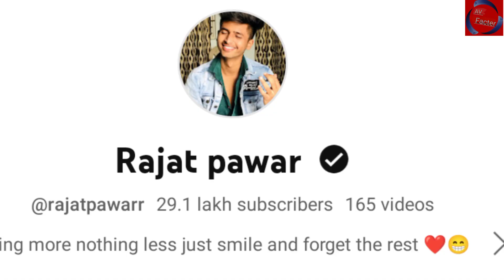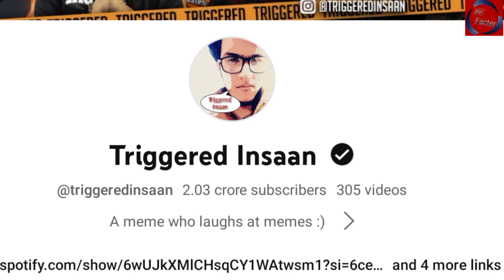Indian roasting YouTubers cars collections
इंडिया के roasting YouTubers के cars

50 youtubers cars
50 Famous Indian Youtubers Cars
gamers cars
vloggers cars
experiment youtubers cars
tech youtubers cars
indian youtubers cars
bhuwan bam car
flying beast car
technical guruji car
harsh beniwal car
tech burner car
famous video creator car
youtuber car
youtubers suv
youtubers most expensive suv
indian yotubers cars
youtubers defender
youtubers fortuner
indian youtubers new car
indian vloggers new suv
vloggers new cars
vloggers suv
indian youtubers new car collection
js all in one
10 Indian Youtubers New Car Collection
Who is no 1 Youtuber in India
Richest YouTuber in India
Who is the top 10 YouTubers in India
Indian Youtubers Car Collection
techno gamerz
as gaming
lokesh gamer
crazy xyz
indian backpacker
mohak narang
tech burner
gyan gaming
karan sehgal
lakshay choudhary
elvish yadav
Top 10 Indian YouTubers
Top 10 Youtubers New Car Collection
10 Famous Youtubers New Cars
techno gamerz
elvish yadav
jatt prabhjot
uk07 rider
sourav joshi vlogs
the mirdul new video
triggered insaan car
crazy xyz new video
as gaming
fortuner
mahindra thar
porsche
lamborghini
Jaguar
youtubers new caryoutuber car
youtuber carry
youtuber career
youtuber car accident
youtuber cars
youtuber car collection
youtuber carryminati
youtuber cars in india
youtuber car collection
youtuber cars in gta 5
youtuber car delivery
youtuber cars donut
youtuber car accident fortuner
youtube car game
youtuber car collection in india